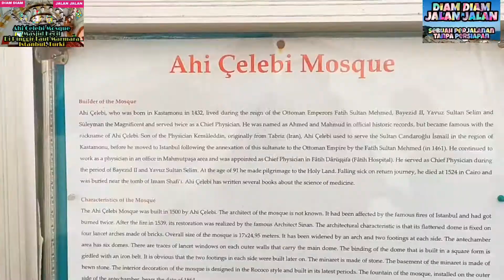Ahi Çelebi Mosque, Masjid Kecil Di Pinggir Laut Marmara, Istanbul, Turki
Alhamdulillah, akhirnya bisa mengelilingi seluruh kota kota Negeri Turki dari bagian Eropa maupun Asia.

Walaupun berbekal perekaman seadanya, semoga tidak ada moment moment selama perjalanan yang terlewatkan.

Terimakasih kepada "Al-Khair Tour & Travel" sebagai pelaksana perjalanan Tour Turki Plus Dubai ini, sebuah perjalanan yang lumayan lama, asik, dan menyenangkan.

Terimakasih juga atas dukungan dan supportnya, semoga channel ini dapat selalu memberikan gambaran tempat tempat wisata dan rekreasi baik di dalam negeri maupun di luar negeri.

Perjalanan selama Tour Turki dan Dubai bersama "Al-Khair Travel".

CP " Al-Khair Travel " :
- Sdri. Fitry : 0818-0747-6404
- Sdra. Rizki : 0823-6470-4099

Link Channel Al-Khair Travel :
YouTube Official Channel : Al-Khair Tour Travel
Instragram : alkhairtourtravel

Perekaman seluruhnya menggunakan smartphone :
- Vivo S1, untuk perekaman video long shot ultra wide landscape pemandangan dan perjalanan lama dan jauh, dengan pewarnaan yang sempurna.
- Samsung Galaxy A50s, untuk perekaman video live action dan video super steady.
- Realme 5 Pro, untuk perekaman video normal.
- Samsung Galaxy S7 Edge, untuk perekaman yang membutuhkan zoom ultra wide dengan aksesoris tambahan, lens cover untuk telephoto dan wide angle.
Link pembelian (jika masih tersedia)

Tripod :
- Spider Tripod, Type : BA-1028, Dimension : 38x38x252 mm, Maximum Load : 350 gr (12.35oz),

Join us :
- Fanpage : Diam Diam Jalan Jalan

Thanks.